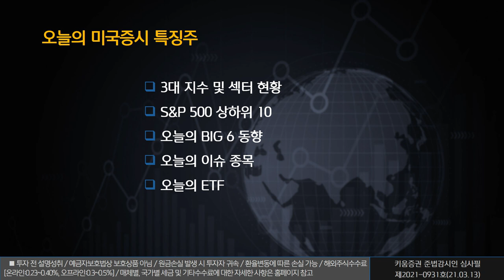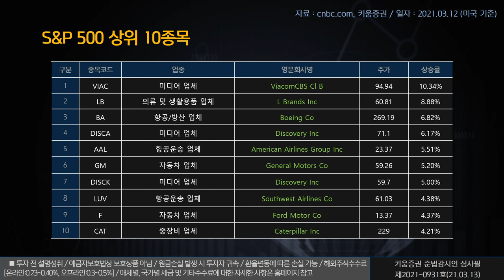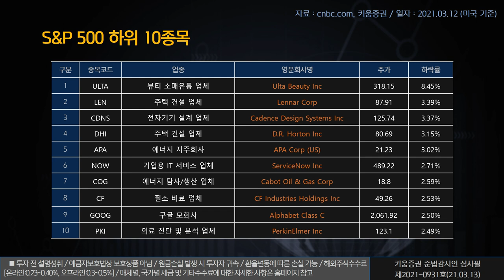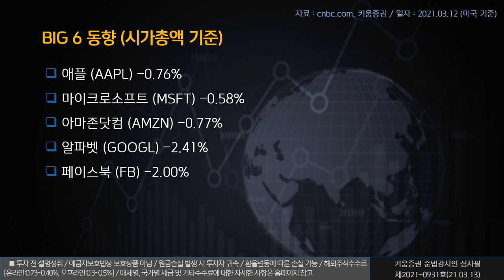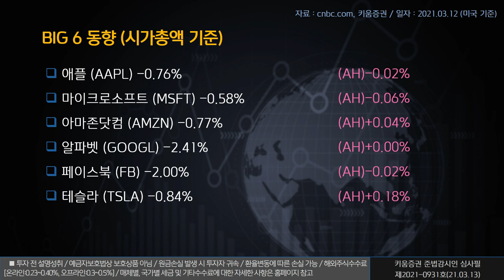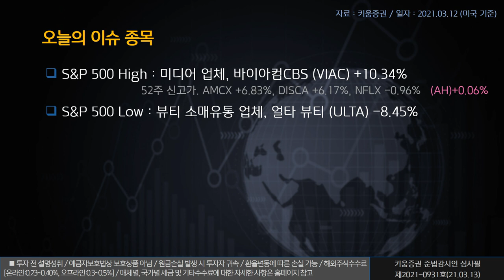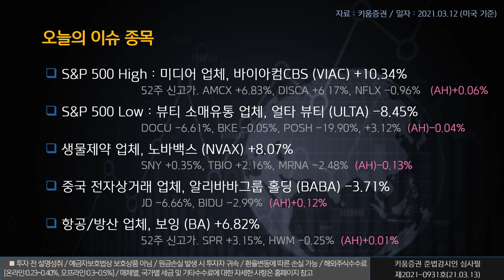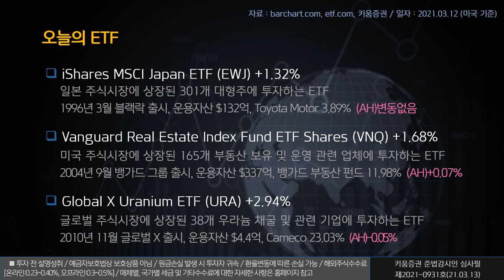열일안차의 미국증시 빅6&특징주ㅣ노바백스, 알리바바그룹 홀딩, 보잉 (해외주식/21.03.13)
오늘의 미국증시 특징종목은 노바백스, 알리바바그룹 홀딩, 보잉 입니다.